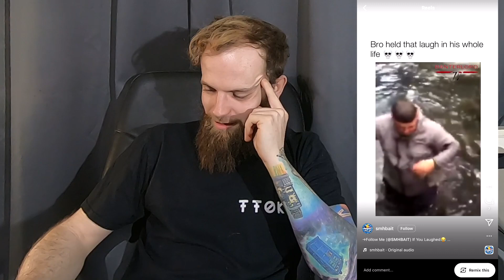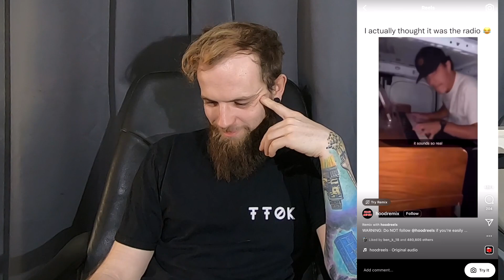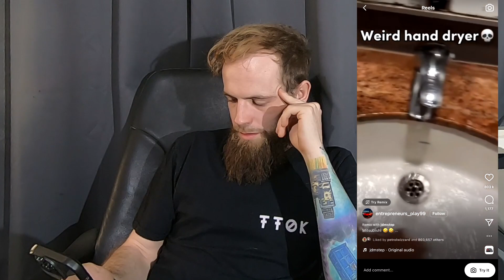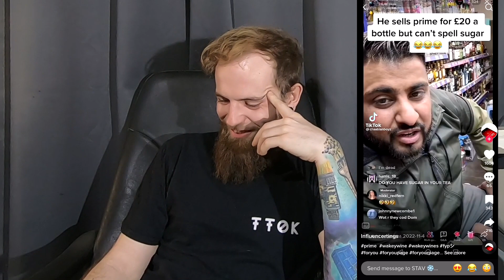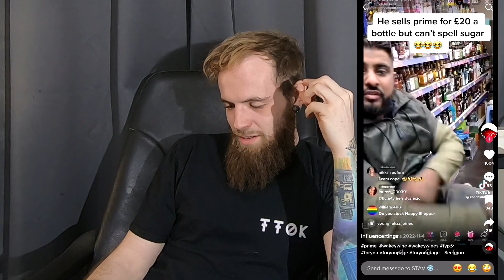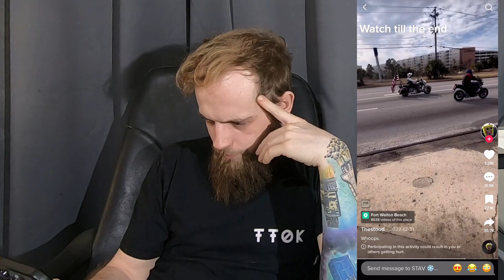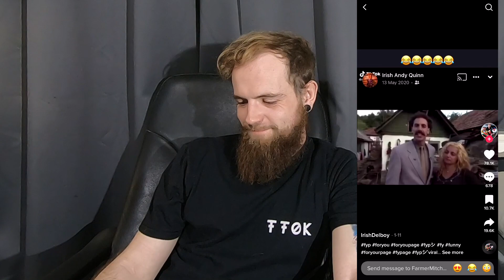What Goes On 6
We Dive into the online world for funnies and whatever

Want GARRRRMS?